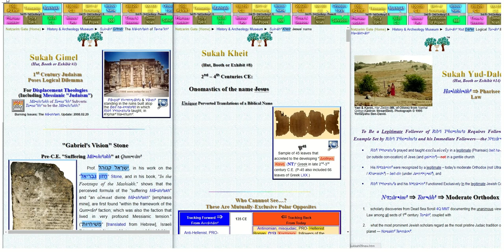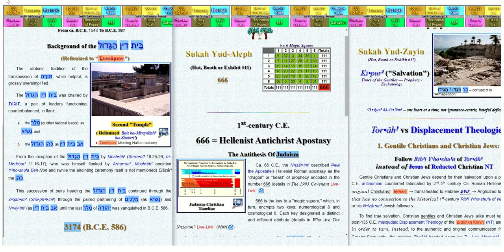Mashiach of the Jewish People?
Who is the real true authentic genuine Mashiach of the Jewish People?
Here are insights and evidences about what has really happend in the first century and after.

1st Century Judaism
Poses Logical Dilemma
For Displacement Theologies
(Including Messianic "Judaism")

2nd – 4th Centuries CE:
Onomastics of the name -J-e-s-u-s-
Unique Perverted Translations of a Biblical Name